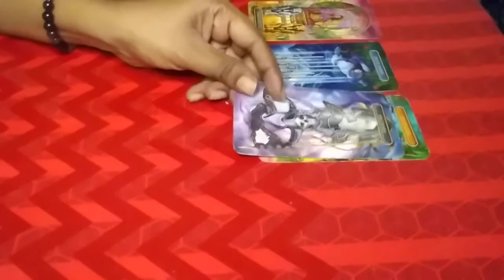watersigns scorpio pisces cancer.